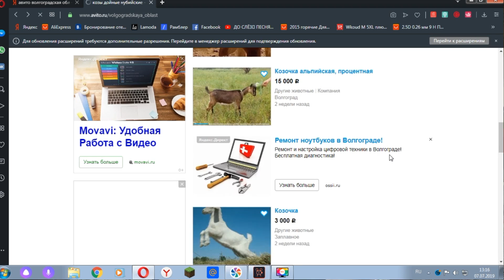ПРОДАЮТ соседи ДОМ! МОЖЕТ мне КУПИТЬ КОЗУ?? Ищу совета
Это мои соседи, дом у них хороший, все вопросы задавайте по телефону.
Я задумалась о покупке козы. Посоветуйте!